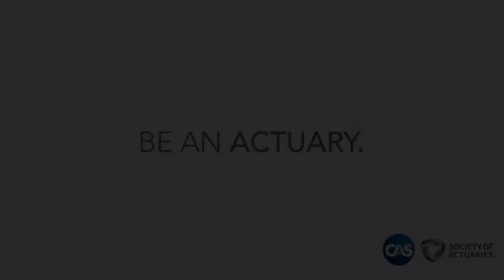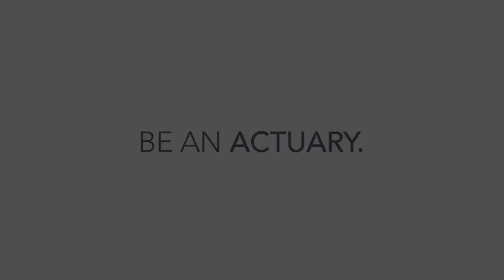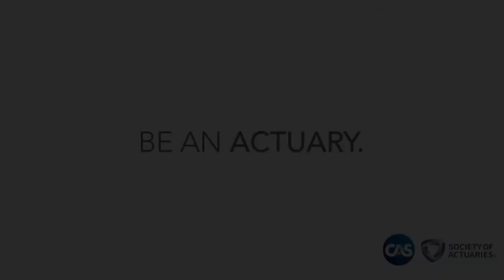Be An Actuary